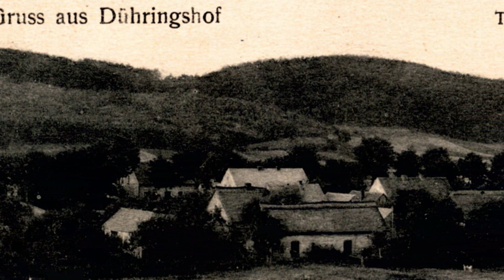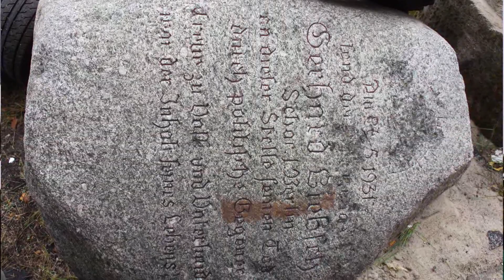Cz 1 odc 5 wschodnia część Bogdańca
W tym odcinku opisujemy historię wschodniej części Bogdańca, "Raj nad młyńskim potokiem" i inne ciekawostki